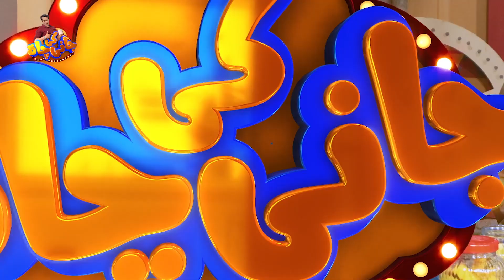Jani Ki Chah - Ep #6 - Official Teaser/Promo - Jani Ki Chah With Sajjad Jani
Official YouTube channel of comedian Sajjad Jani's show "Jani Ki Chah" after his most watched program "Seeti with Sajjad Jani" On 24NewsHD, City42, City41, Rohi & UK44.
Watch program "Jani Ki Chah" with Sajjad Jani for laughter dose & punjabi jugtain every Saturday & Sunday on City42, City41 & Rohi